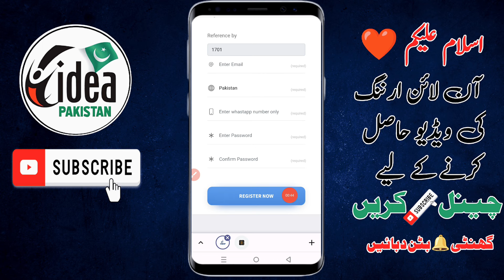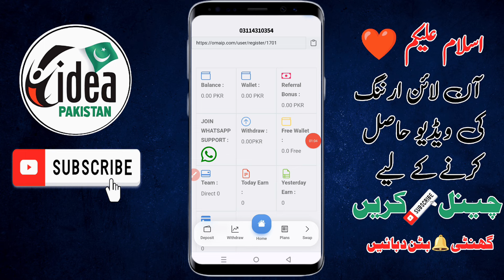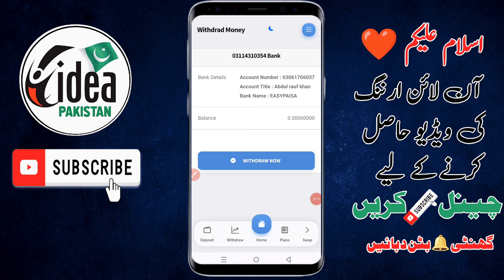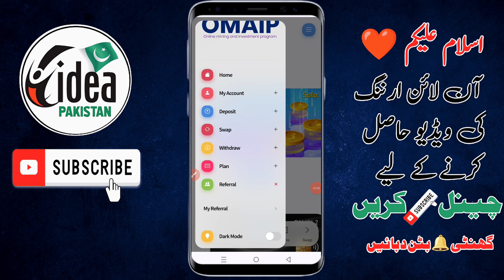1 Ads 20 PKR • New earning app • online earning in Pakistan without investment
1 Ads 20 PKR • New earning app • online earning in Pakistan without investment